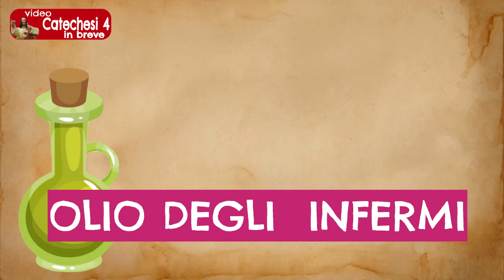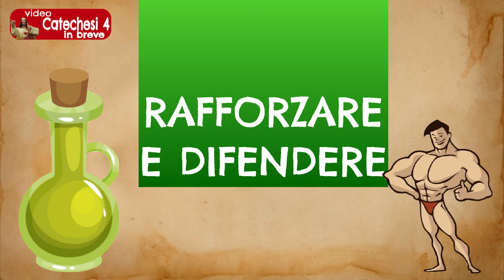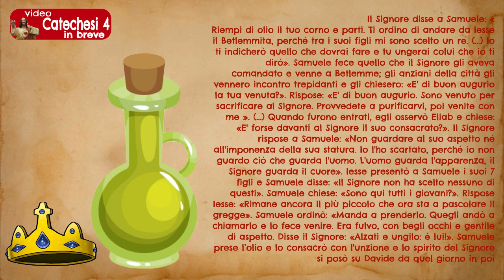CATECHESI MATTINA ULTIMO GIORNO